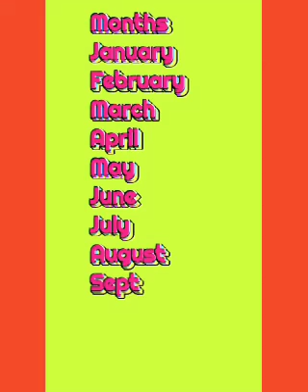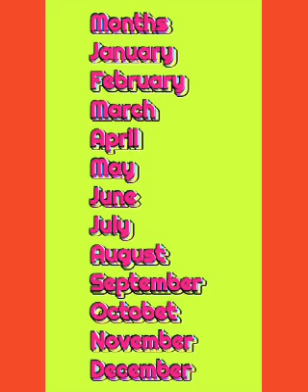NAMES OF MONTHS❄🌧⛅